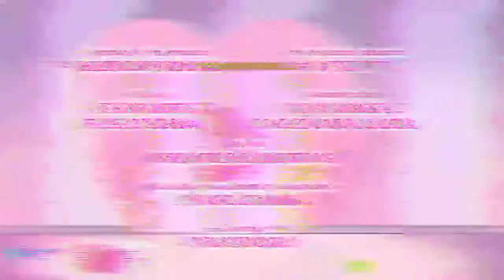I edited a kids Diana show episode cuz I got nothing better to do.(🎉HAPPY LATE NEW YEAR🎉).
So plz don't take it serious
I just made this video cuz I got nothing better
To do

🎉HAPPY LATE NEW YEAR🎉😅

Sorry for the lack of videos these days

I seriously can't tell that my life literally became hell cuz of school

School projects,homework,presentations r ruining my career

1 sub=1% motivation

Also join my Instagram

Instagram:I'm on Instagram as @mangowastaken.2521. Install the app to follow my photos and videos.

Hope u guys having a wonderful day